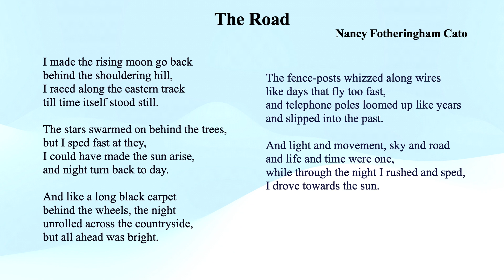Nancy Fotheringham Cato's "The Road" (Summary)